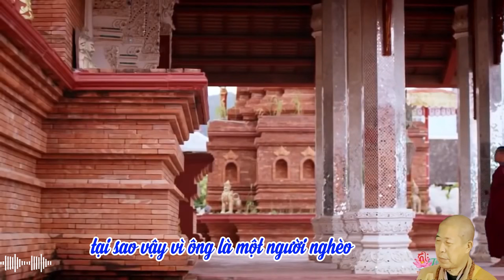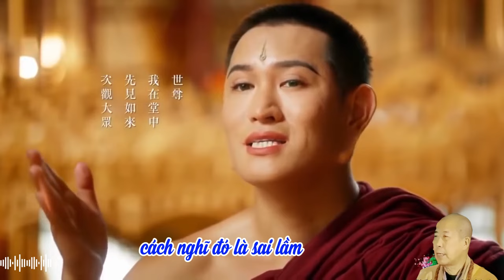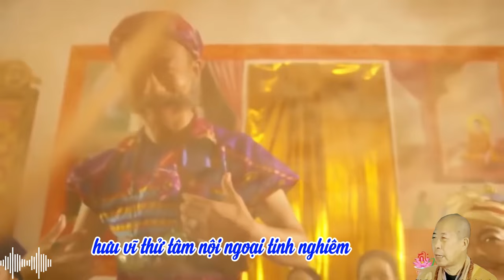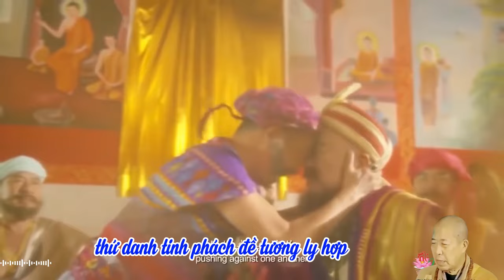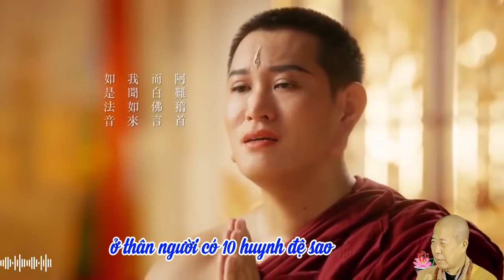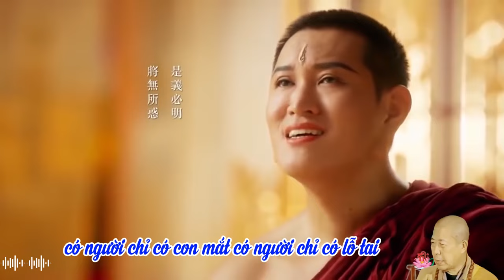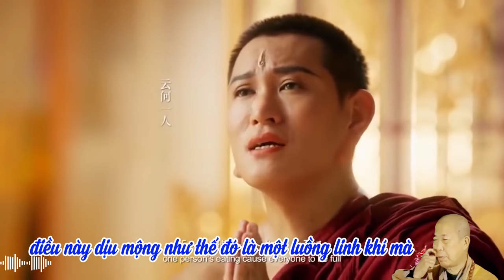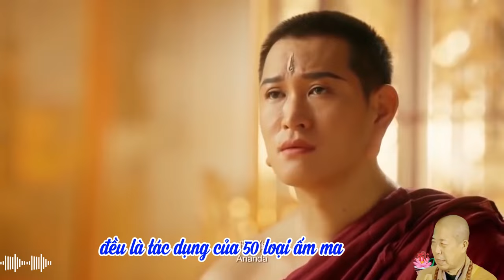09 Ba hồn bảy phách | HT Tuyên Hóa giảng